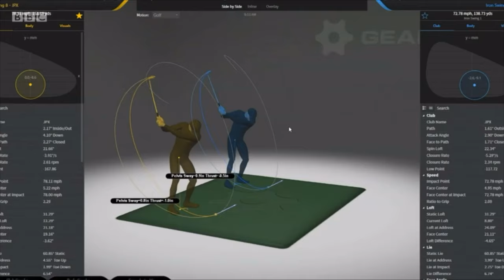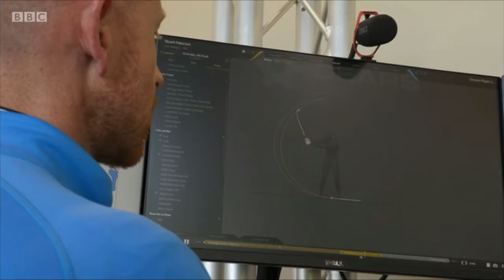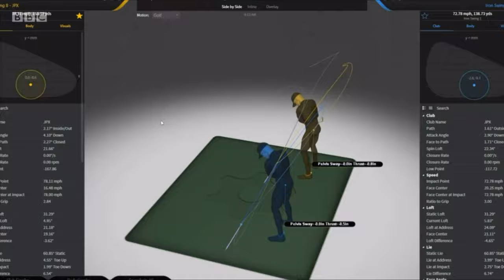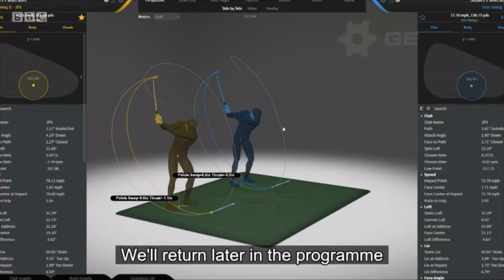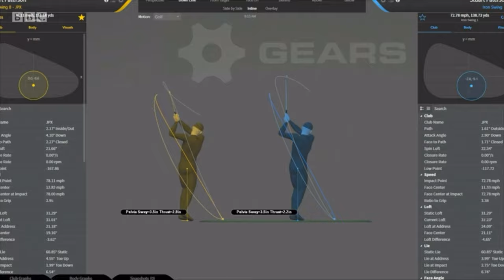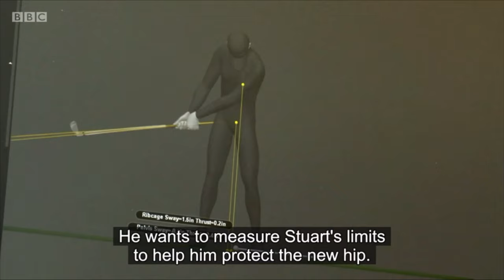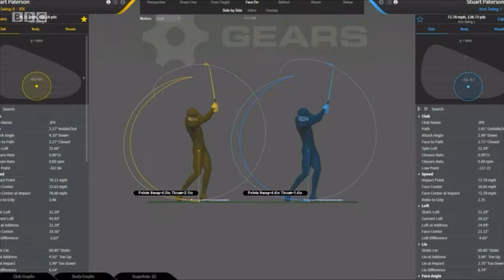A Look Under the Hood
A look at Leading Edge Founder Oliver C. Morton in action at The Archerfield Performance Centre utilising GEARS 3D

(Original footage taken from BBC Alba's Episode 5 of Golf: Mun Cuairt Alba. In Gaelic with English subtitles).